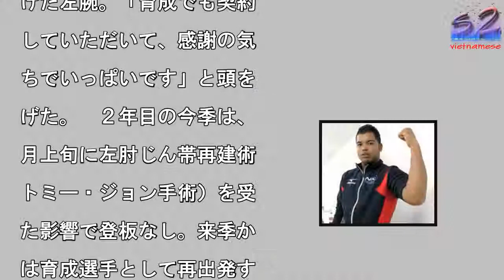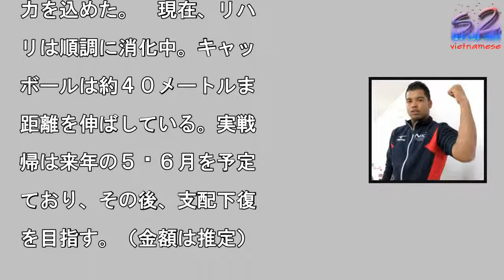【ヤクルト】ジュリアスと新たに育成契約「しっかり体を作って頑張りたい」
左肘の手術痕を見せるジュ

アス
        写

を拡大

ヤクルト・ジュリアス投手

２０）が２４日、埼玉・戸

市内の球団寮で契約更改に

み、新たに育成契約を結ん

。８０万円減の４００万円

サイン。背番号は「４８」

「１１９」に変更させる。

オフ、一度は戦力外通告を

けた左腕。「育成でも契約

していただいて、感謝の気

ちでいっぱいです」と頭を

げた。　２年目の今季は、

月上旬に左肘じん帯再建術

トミー・ジョン手術）を受

た影響で登板なし。来季か

は育成選手として再出発す

ことが決まった。昨年には

肘のクリーニング手術を受

ており、２年連続で患部に

スを入れた。「投げられな

悔しさと、チームに何も貢

できない申し訳なさがあり

した。２年間投げられてい

いですし、後がない。（来

は）まずは投げられないと

にならないので、しっかり

を作って頑張りたいです」

力を込めた。　現在、リハ

リは順調に消化中。キャッ

ボールは約４０メートルま

距離を伸ばしている。実戦

帰は来年の５〜６月を予定

ており、その後、支配下復

を目指す。（金額は推定）

#【ヤクルト】ジュリアスと新たに育成契約「しっかり体を作って頑張りたい」  #【ヤクルト】ジュリアスと新たに育成契約「しっかり体を作って頑張りたい」